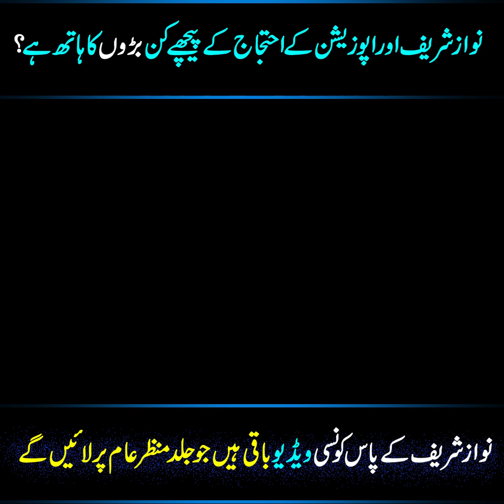Who is behind Nawaz Sharif and the PDM protest ? by Abrar Qureshi